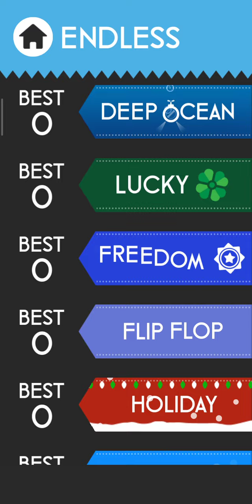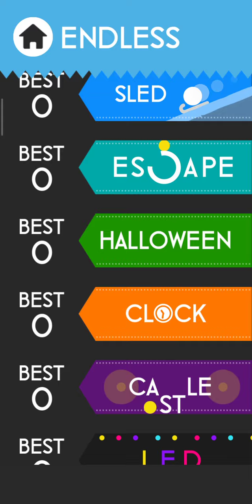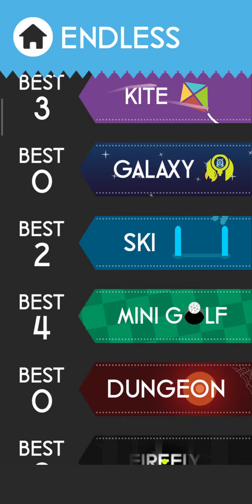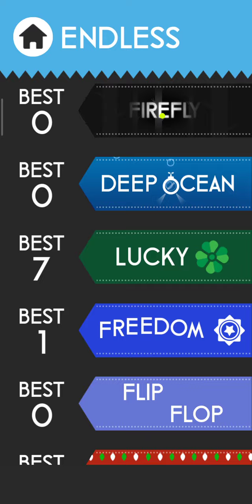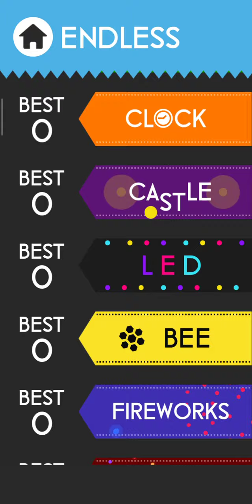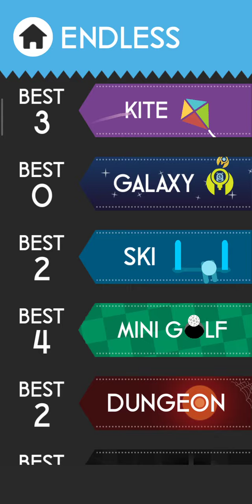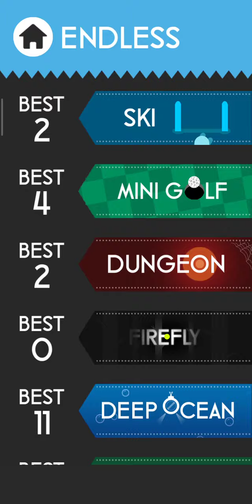haha colour\/color go🗿🗿🗿🗿🗿🗿🗿🗿🅱️🗿🗿🗿🗿🗿🗿🗿🗿🗿🗿🗿🗿🗿🗿🗿🅱️🅱️🇨🇮🇧🇼🇧🇻🇧🇻🅱️🅱️🇧🇻🅱️🇨🇮🇧🇻🅱️🗿🇧🇻🅱️🇨🇮🅱️🇧🇻🅱️🇨🇮🅱️🅱️🗿🗿🗿🗿🗿